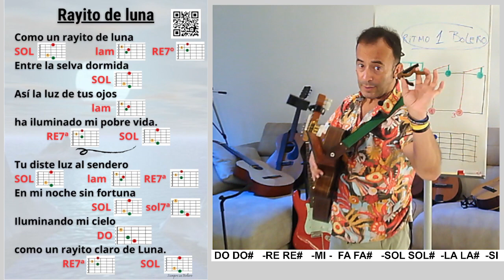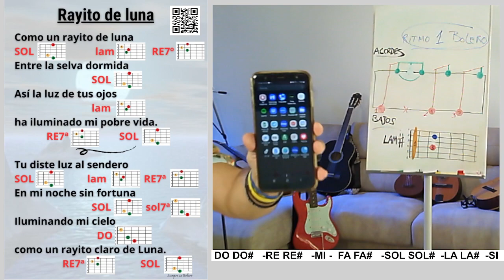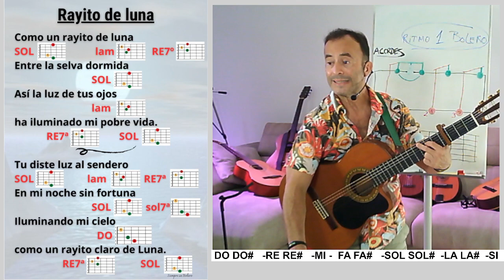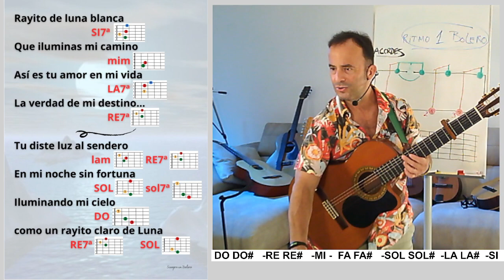RAYITO DE LUNA 🎸 🟠 Boleros y Baladas con Guitarra ...fácil con Método TAMAYO🎸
🟠 PARA DESCARGAS y CLASES CONMIGO escríbeme
🔵👇TOCA PARA MÁS INFORMACIÓN👇 en 2 min.

1️⃣ 👉PÍDEME el ACCESO LIBRE al ARCHIVO de LETRAS y ACORDES🎸 para descargar, imprimir y crear a tu gusto tu propio LIBRETO de las canciones ya publicadas en el canal y las nuevas que publico cada semana. Perfecto para llevarlo con tu guitarra y animar que canten contigo en tus reuniones.

Incluye el ACCESO GRATIS durante 1 MES a mis CLASES de Lunes a Jueves de 17h a 19h)  Prueba a ver qué tal.

2️⃣ 👉CONÉCTATE A MIS CLASES 🎸 DE LUNES a JUEVES, de 17h a 19h (hora Española) cada semana los días que quieras/puedas, cómodamente desde tu casa por Móvil, Tablet, Ordenador Portátil o Computadora. Prepara tu guitarra.

 Te muestro en directo y muy despacio, a través de ejemplos con los boleros y baladas de siempre, cómo llevar el ritmo y usar posturas de acordes cómodas y sin esfuerzos exigentes para también cantar. Te ayudo con las dificultades que surjan paso a paso.
       No te quedarás con la sensación de no haberte enterado de nada. Te lo aseguro. Lo mío es la PACIENCIA.

✅ Método TAMAYO🎸 es para ti...

👌...Si te gusta la guitarra, dispones de algo de tiempo y simplemente buscas desconectar y entretenerte con lo que te gusta. Da igual la edad que tengas.

👌...Quieres aprender pero... te sigue resultando difícil,  crees que no es lo tuyo, piensas que no tienes oído, estás cansado de intentarlo, dispones de poco tiempo,  te da vergüenza y frustración. Para nada.

Puedes PULSAR en el ENLACE o quedarte como estás.

🟠 PARA DESCARGAS, CLASES CONMIGO o CUALQUIER DUDA
escríbeme
                   Estoy al otro lado